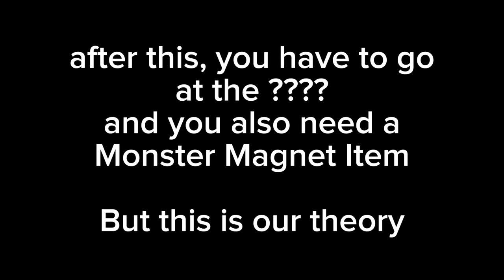NEW Leviathan Boss Mini guide?! Blox Fruits Update 20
hmm

rip indra, leopard roll blox fruits , leopard fruit showcase , Blox Fruits rare fruits ,blox fruits new update , Blox fruits mythical fruits , blox fruit money, race v4 awakening, rip indra blox fruit

Have a good day and God is The Greatest.